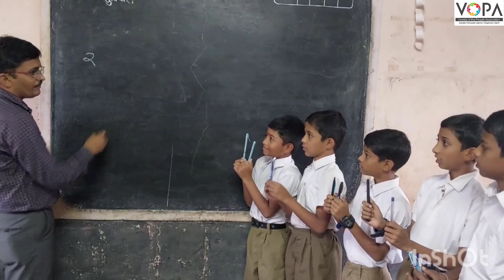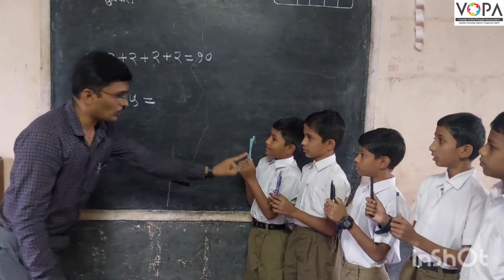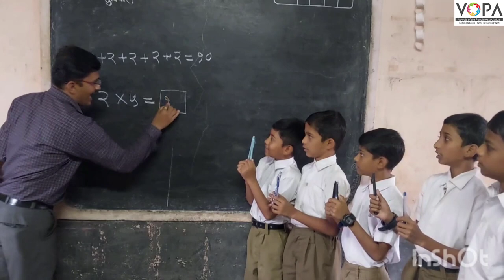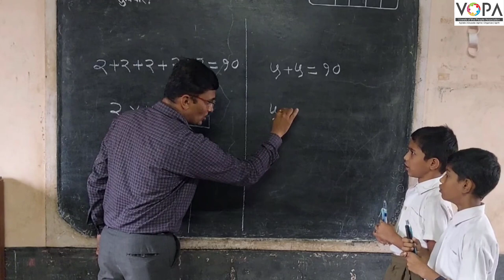FLN | गणित | गुणाकार म्हणजेच पुन्हा पुन्हा बेरीज | V2 | V-School